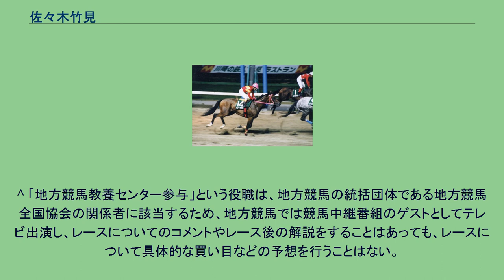佐々木竹見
佐々木 竹見（ささき たけみ、1941年11月3日 - ）は青森県出身の元騎手。
のち地方競馬全国協会参与。
現役時の所属は川崎競馬場、愛称は「鉄人」「川崎の鉄人」。
青森県上北郡上北町（現・東北町）出身。
友人たちと歩いていたところを、たまたま出会った日本画家の上泉華陽（馬の画家として有名。牧場を経営するその兄が青野四郎と面識があり、騎手に向いた体格の少年を探すよう頼まれていた）に見出され、中学校を卒業すると同時に川崎競馬場の青野四郎厩舎に入門する。
八王子の騎手養成所を経て、1960年6月に騎手としてデビュー（6頭立て6着）。
同年7月に初勝利を挙げる（騎乗馬サチトップ）。
「竹見マジック」ともいわれた逃げ先行の戦法を得意とし、デビュー2年目には早くも165勝を挙げるなど頭角を現す。
1964年には南関東のリーディングジョッキーに輝き、1969年12月5日には須田茂の持っていた通算2896勝の日本記録を更新した。
以後も数度の落馬事故を乗り越えて、2001年の現役引退まで42年の長きに渡り地方競馬のトップジョッキーとして活躍し続ける。
1966年に記録した年間505勝（2384戦）は当時の世界記録であり、2006年に内田博幸（大井）が更新するまで40年もの間日本記録でもあった。
なお、内田の勝利数にはJRAでの勝利数が含まれており、地方競馬のみの記録としては現在も最多勝記録である。
このほか、1965年から1967年まで史上初の3年連続400勝突破も達成している。
最後の騎乗 2000年11月に現役引退を表明、その後引退に際して『佐々木竹見騎手ラストランシリーズ』と銘打って全国各地の競馬場でレース騎乗することを発表。
2001年7月8日の川崎競馬最終レース、佐々木竹見引退記念・ラストラン賞をもって現役引退。
最終レースでは圧倒的1番人気に推されたものの6着に敗れた。
地方競馬における生涯成績は39060戦7151勝（うち重賞143勝）で、2018年に的場文男が更新するまで地方・中央を通じた日本最多勝記録だった。
南関東のリーディングジョッキーも通算17度獲得している。
地方競馬では勝負服が騎手別となっているが、その偉業を称えて佐々木の勝負服の服色（赤・黄山形一文字）は永久保存となった。
また引退に際して思い出の馬としてトライバルセンプー、テツノカチドキ、ツキノイチバンを、思い出のレースとしてテツノカチドキの東京大賞典と東京記念、それにヒガシユリの東京ダービーを挙げている。
現役引退後は栃木県那須塩原市にある地方競馬教養センターの参与となり、騎手養成コースの講師として技術指導を行っていたが、2012年3月限りで勇退した。
引退後も オーストラリア・フレミントン競馬場での国際ジョッキーOB戦「レジェンドレース」に2002年と2004年の2度招待されている。
また、2008年に東京競馬場で行われた「第2回ジョッキーマスターズ」にも参戦した。
川崎競馬場では現役時代の功績を讃えて「佐々木竹見カップ・ジョッキーズグランプリ」という特別競走が行われている。
また、それにあわせて「佐々木竹見が選ぶベストジョッキー」として前年に川崎競馬で活躍したジョッキーを発表し、川崎競馬場のウイナーズサークルで表彰式を行っている。
数字は地方競馬のみ、勝利数の太字は南関東リーディング。
そのほか中央競馬20戦2勝、日本国外遠征12戦0勝(アメリカ)。
^ ただし、須田のこの記録は1950年以降の南関東公営競馬でのものに限られており、高崎時代の数字は含まれていない。
^ レースは山野勝也騎乗のグローバルファイタが勝利したが、単勝が万馬券となる人気薄だったこともあり馬番連勝単式馬券（馬単）の払戻金は当時日本競馬史上2位となる813,300円という大波乱となった。
^ 2014年現在、世界最多勝はラッセル・ベイズの1万勝超） ^ テツノカチドキは福島競馬場で行われた地方競馬招待競走を制していたが、この東京記念でロツキータイガーとの接戦に敗れジャパンカップへの出走権を逃した。
^ 同馬は所属厩舎の青野四郎厩舎の管理馬であった。
^ 「地方競馬教養センター参与」という役職は、地方競馬の統括団体である地方競馬全国協会の関係者に該当するため、地方競馬では競馬中継番組のゲストとしてテレビ出演し、レースについてのコメントやレース後の解説をすることはあっても、レースについて具体的な買い目などの予想を行うこ...